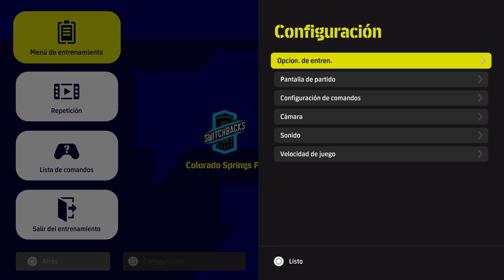Destacado: FINAL USL CHAMPIONSHIP